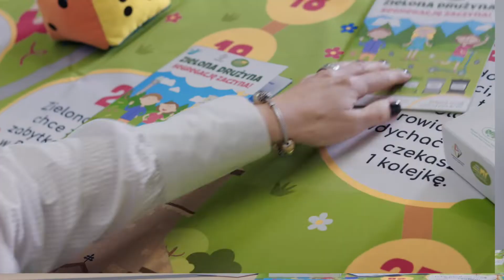Recykling w moim domu (kampania DbajMY, ReagujMY, SegregujMY)